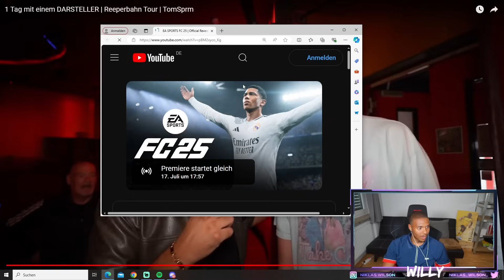4 stelligen Bodycount!?😮 Willy reagiert auf Egon Kowalski🔥 | Niklas Wilson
Cutter: Deven